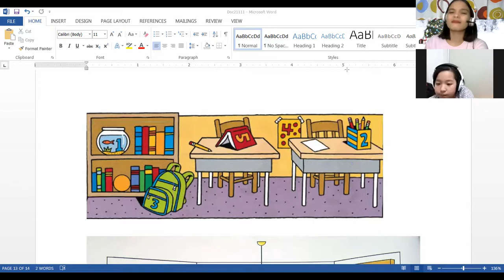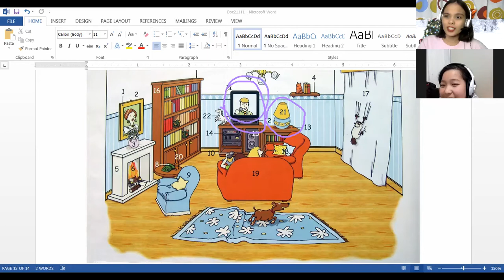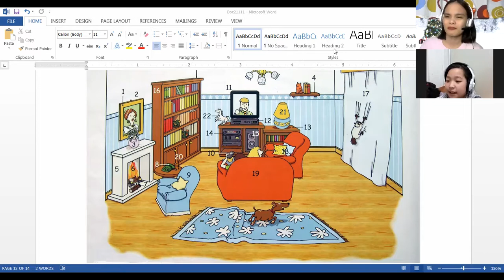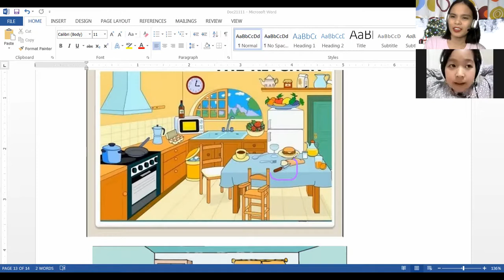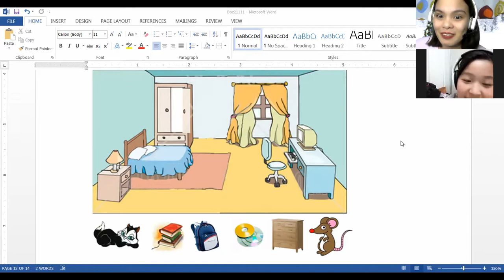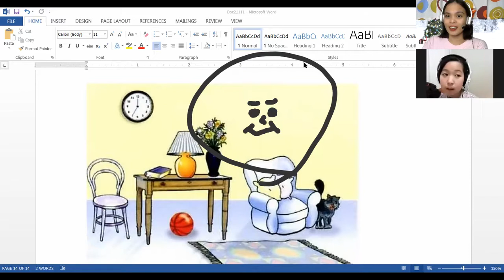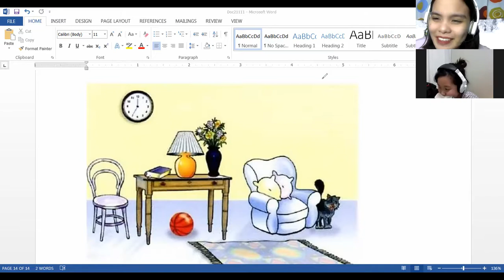Kim, Hwi Rang --- December 22, 2020